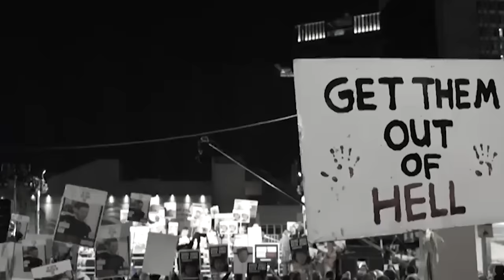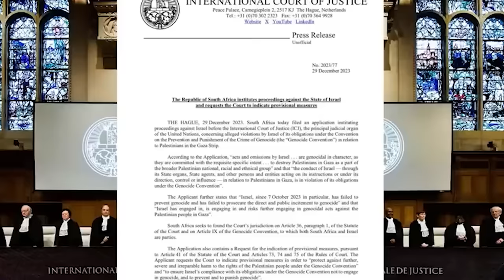Ka america da ki jet thma syndon ia ki houthi//storyteller lyndon